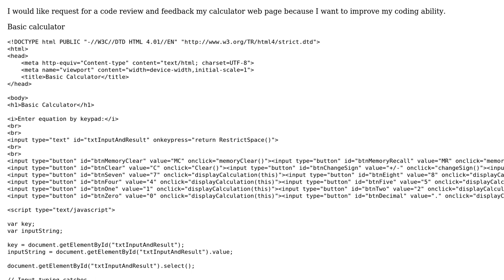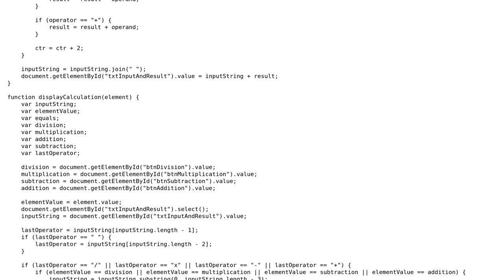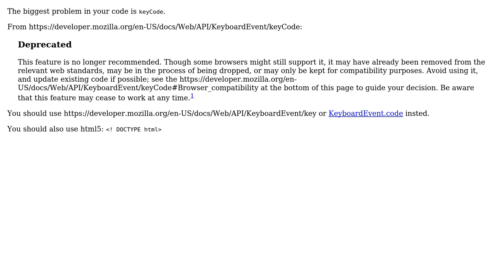Code Review: BasicCalculator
With thanks & praise to God, and with thanks to the many people who have made this project possible! | Content (except music & images) licensed under CC BY-SA | Music | Images & others | With thanks to user SAM OnELA user Peilonrayz user NonStopGreen user cabpacedilla and the Stack Exchange Network Trademarks are property of their respective owners. You are responsible for your own actions.